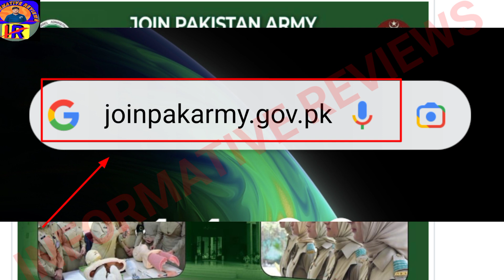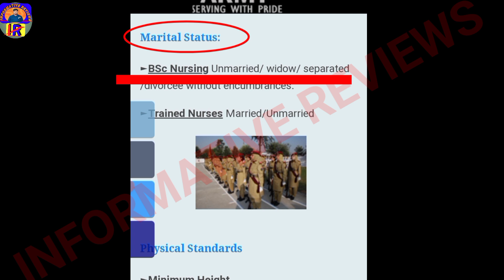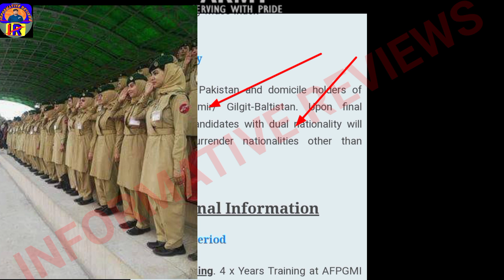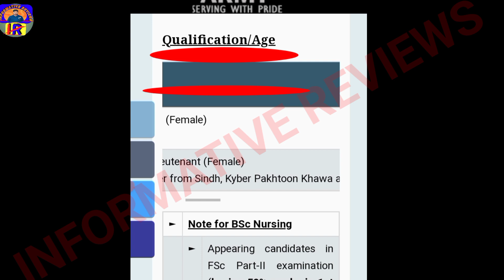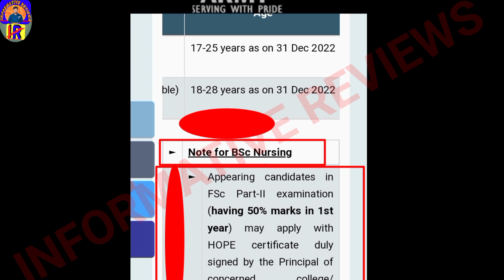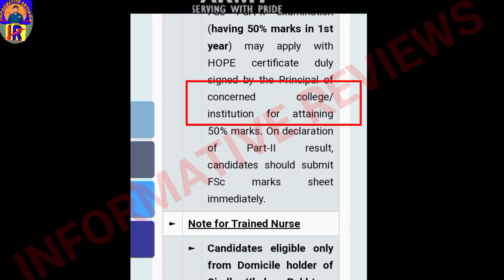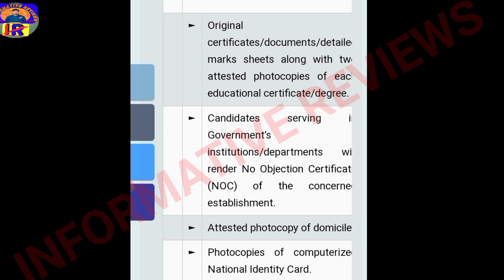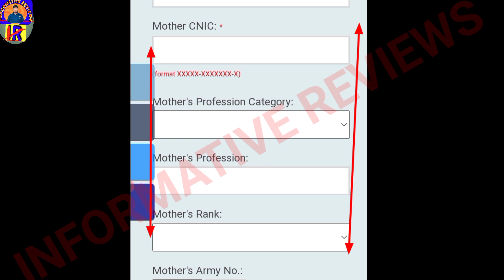Join Pakistan Army as BSc Nursing. Jobs in Pak Army.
Pakistan Army Giving a golden chance to join this institution as BSc Nursing.
Only Female candidates can apply from all over Pakistan.